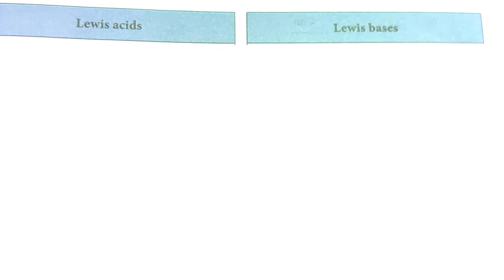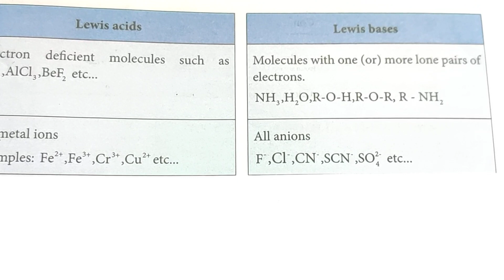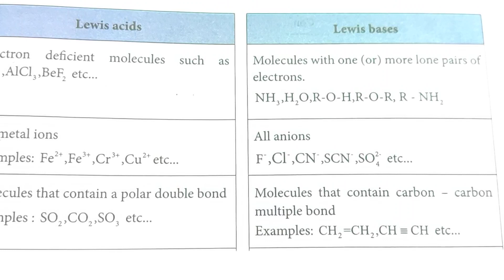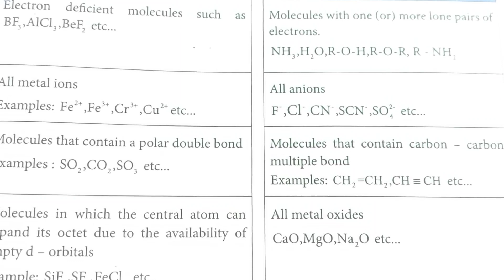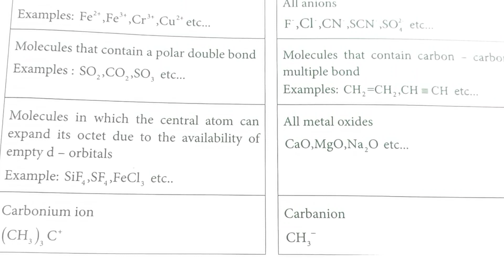IE-6/Differences between Lewis Acids & Lewis Bases/Explanation in Tamil